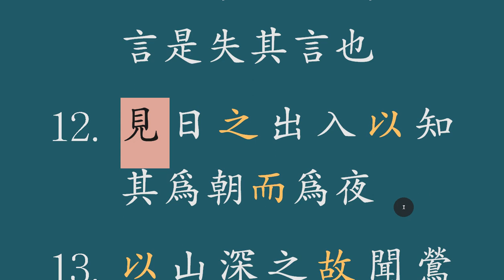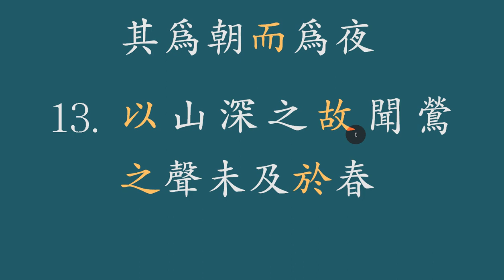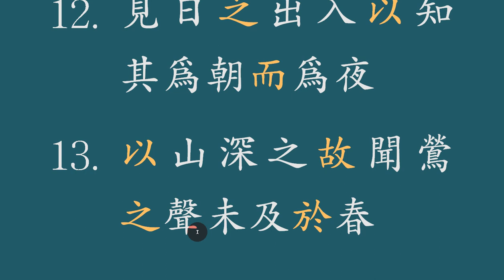한문 문장 해석법 : 7강 /12강 중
한문 문장 해석 방법을 꼼꼼하게 설명하는 강의 입니다.
총 12 강으로 구성되어 있습니다.
실제로 해석되는 실사와 문장을 매끄럽게 연결해 주는 어조사의 풀이를 정확하게 설명해 드리고 있습니다.